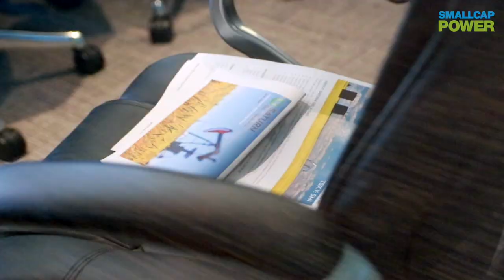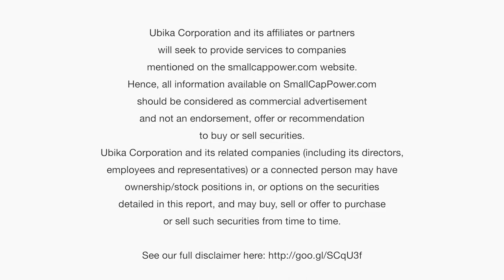Saturn Oil & Gas CEO: We Are Hoping for 400% Growth by Christmas 2018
In this interview with SmallCapPower, Saturn Oil & Gas Inc. (TSXV:SMI) CEO John Jeffrey and COO Scott Newman discuss the Company’s operations and growth targets as Saskatchewan’s only publicly-traded oil and gas company.